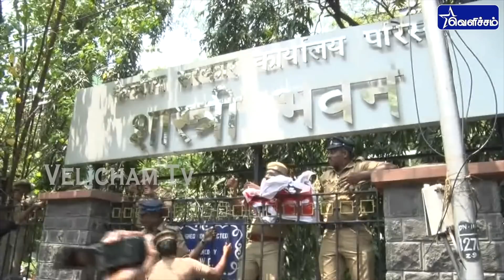தமிழ்நாடு என்ன அண்டை நாடா? கொதித்தெழுந்த திருமுருகான் காந்தி - வீடியோ